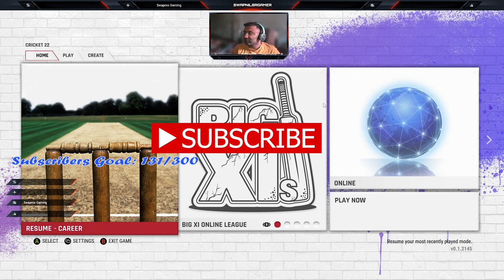Cricket 22 | Career Mode # 57 | Ranji Season 2 # 3 | Maiden ki Dukaan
welcome to my channel, watch this episode as we score consecutive centuries in both the innings and get the Man of the match trophy in the roller coaster of the game watch the episode till the end and comment about the best part of the video, you can also rate the gameplay out of 7 and let us know the best ball of the match, wicket of the match, shot of the match etc from the video, comment as much as you can as it is good for the algorithm and for the channel visibility.